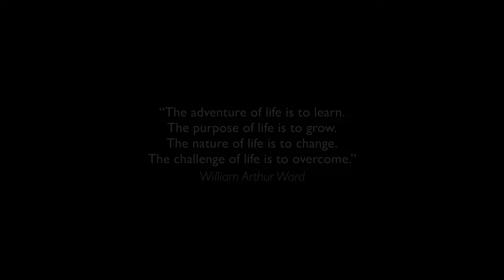Episode 3: YBEC in West Virginia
In the next chapter of our ongoing film series, students take their foundational knowledge of rock climbing to the next level on some of the East’s most challenging rocks, with the backdrop of vibrant reds, yellows, and oranges of the Seneca, West Virginia canopy. This chapter promises to leave you on the edge of your seat as students take on and overcome some incredible challenges.

Prior to this trip, students work alongside our experienced instructors as they build on foundational knowledge of rock climbing by learning knots, belay techniques, and rappelling.

The YBEC Seneca trip is designed for students and teachers to continue to build on their foundational skills and combine them with YBEC’s key pillars of Courage, Trust, and Effort to endure and overcome incredible challenges, all while experiencing a trip of a lifetime!

Watch as students and teachers overcome challenges amidst the beautiful autumn foliage of the Mountain State.